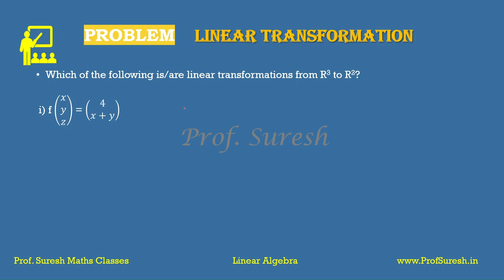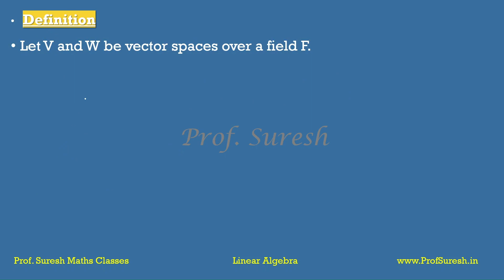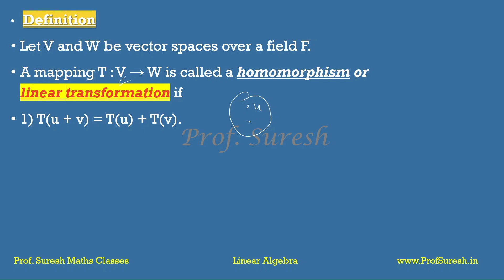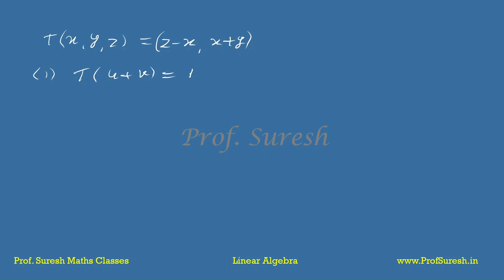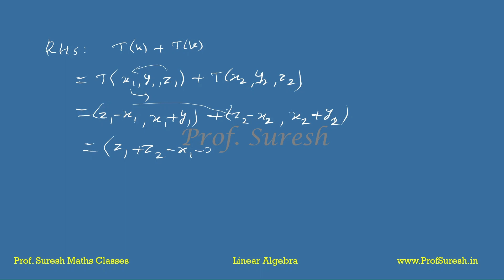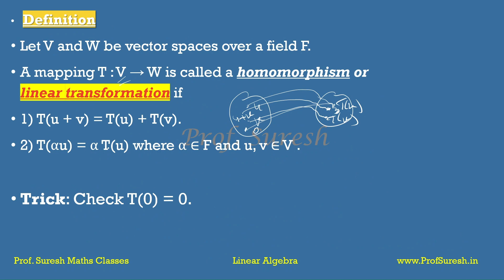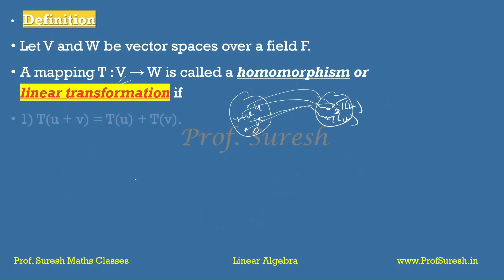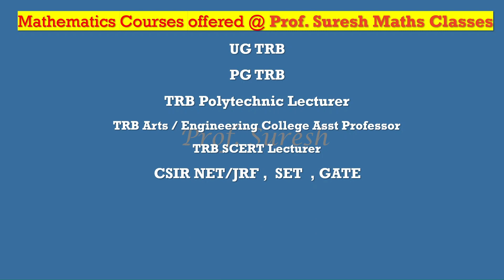Linear Algebra - Problem | TRB CSIR NET SET Maths | Tamil | Prof. Suresh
ONLINE Mathematics Courses offered:
TRB PG / UG, TRB Polytechnic Lecturer ,
Arts / Engineering College Asst Professor,
SCERT Lecturer,
TNPSC Statistical exam.

Coaching by Prof. SURESH (CSIR NET & SET qualified).